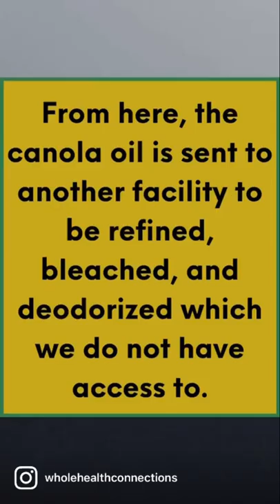How Canola Oil is Made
An inside look at how canola oil is made.

While the research (and personal experience) strongly suggests that canola oil is not fit for human consumption, I wanted to dive deeper into the subject.

A client of mine worked in a canola oil factory and documented the first phase of how it is made.

Please utilize other healthy fats such as coconut oil, ghee, grassfed butter, avocado oil, or other healthy animal fats.